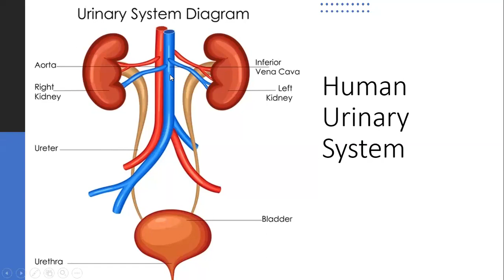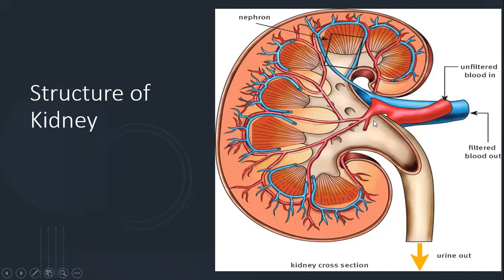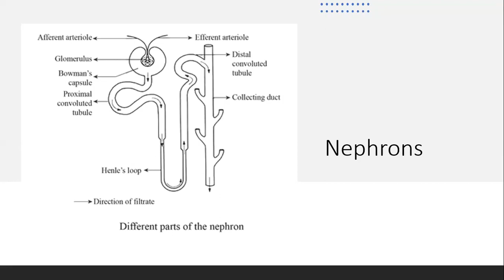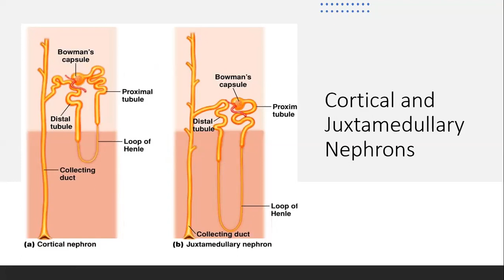Lecture 07 Urinary system